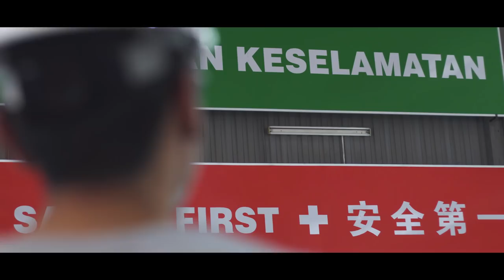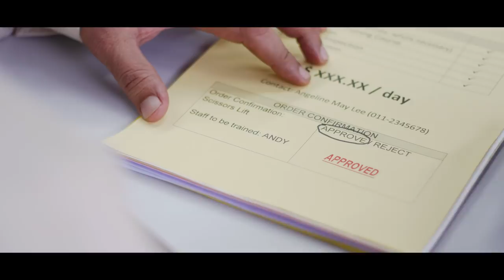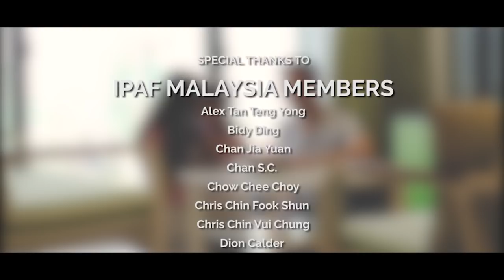Choose Safety - IPAF MEWP Safety Short Film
Launched at the IPAF Asia Conference in Malaysia on 19 July 2018, and conceived by IPAF's Malaysian members, this short film highlights the consequences of a wrong decision of hiring a mobile elevating work platform (MEWP, also known as an aerial work platform, AWP, skylift).